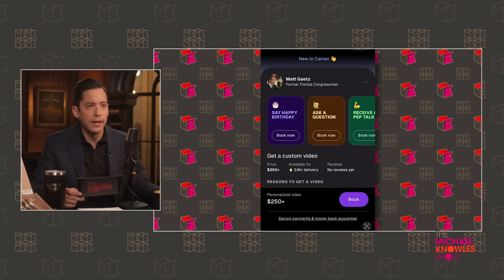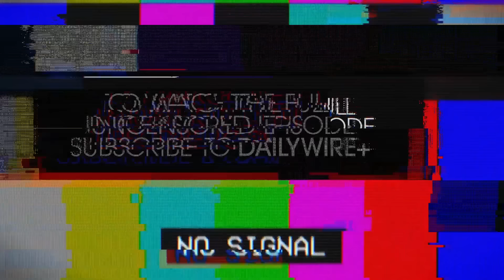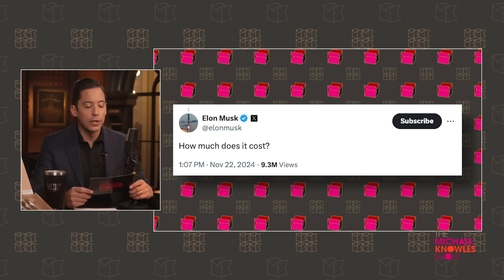Trump Hires A Former George Soros Associate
President Trump appoints a former George Soros employee to a top position, Don Jr. and Elon Musk might buy MSNBC, and North Korea enters the war in Ukraine.

Ep.1624

DailyWire+:

Our largest sale of the year is live NOW!

Policygenius - Get your free life insurance quote & see how much you could save

Stop giving your money to woke corporations that hate you.